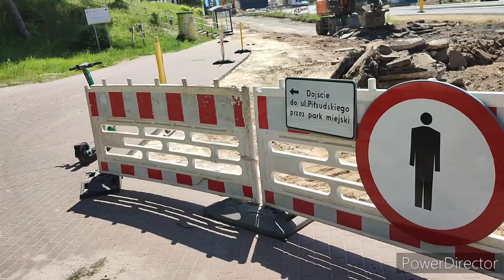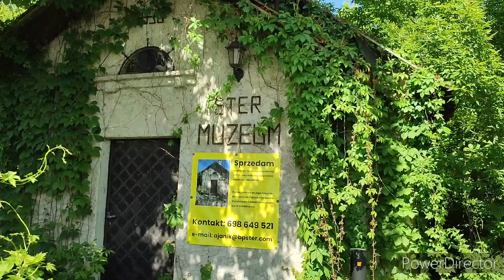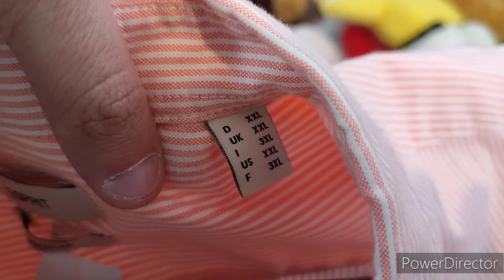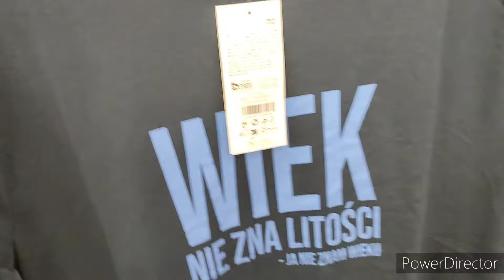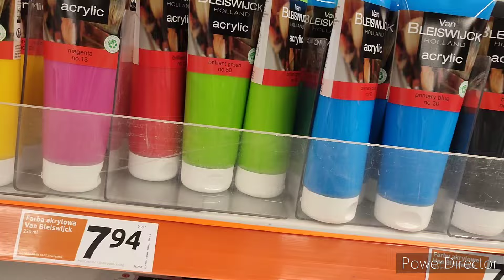Tomoden Vlog - Zakupy, lumpeksy i obiad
Vlog z wypadu do Starachowic Zachodnich, czyli na tzw. Starachowice Dolne, na zakupy, lumpeksy i na obiad do baru mlecznego Miś. Vlog nagrany 9-go mają 2024.